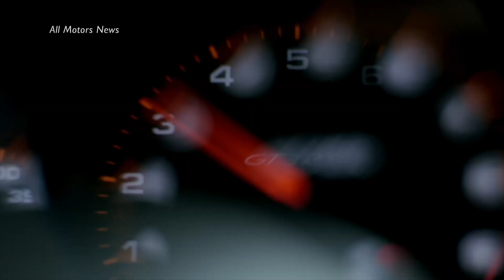PORSCHE 911 GT3 RS on Track 2019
Speed and sound of 2019 PORSCHE 911 GT3 RS  on track